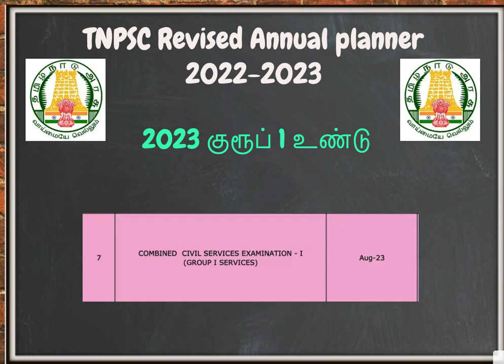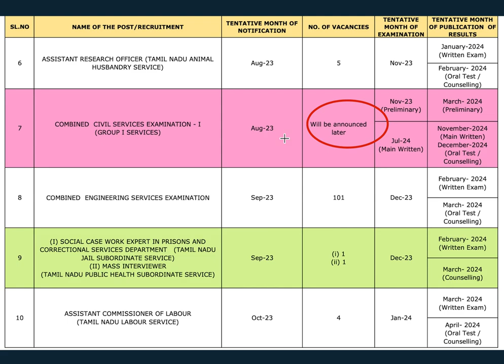TNPSC Revised Annual planner 2023/ TNPSC Group 1 Notification August Release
tnpsc group 1 notification 2023 ஆகஸ்டில் வெளியிடப்படுகிறது